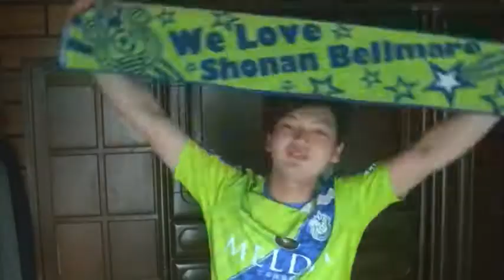【奇跡への序章】5/19湘南１－１柏△、池田の変態ボレー！富井の神降臨！！無敗でグループステージ突破！！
無敗で予選突破は大きな自信になるぜ！！絶対に！！